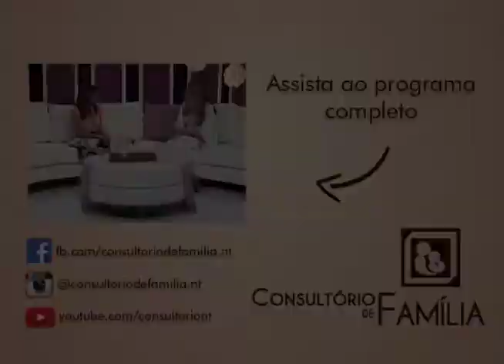Como lidar com o luto | Consultorio de Familia